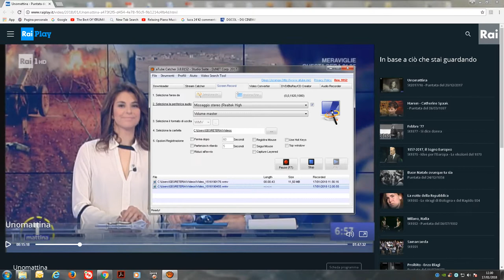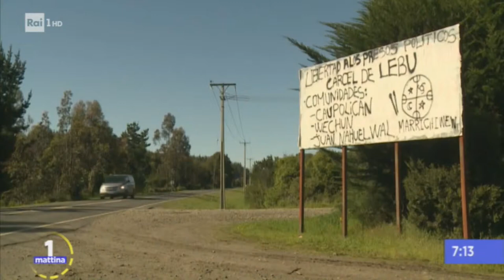Viaggio del Papa in Perù - Unomattina intervista Vincenzo Paglia